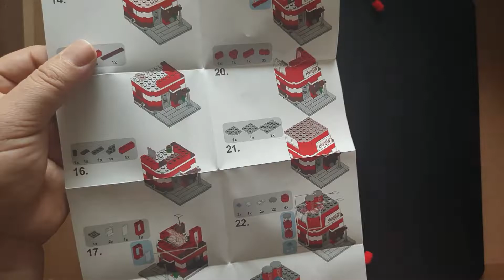Comparable to Lego, Coca Cola beverage store, handmade building block works, models,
Comparable to Lego, Coca Cola beverage store, handmade building block works, free imagination, children's works, models, children, building blocks